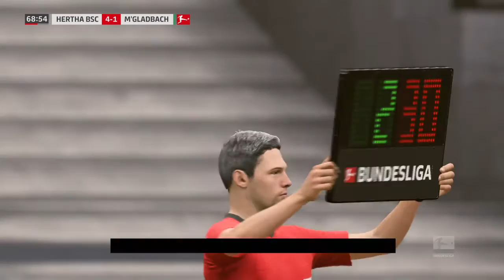FIFA 20/CARRIÈRE MOD COMMENTARY/ M'GLADBACH - HERTA BERLIN!